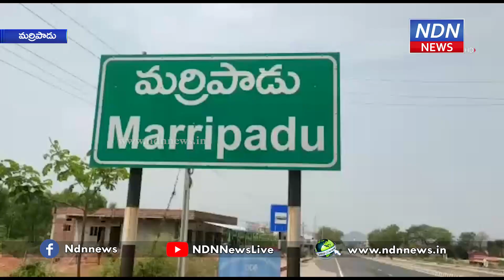వర్షాలు పడిన ప్రతిసారీ చెరువు నిండి.. అలుగు కాలువ మీదుగా పారి.. - NDN News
మర్రిపాడు మండలం నందవరం గ్రామంలోని కొంతమంది రైతులు బాధలు వర్ణణాతీతంగా మారాయి. వర్షాలు పడిన ప్రతిసారీ చెరువు నిండి.. అలుగు కాలువ మీదుగా పారి.. పంట చేలల్లోకి వరద నీరు చేరుతోందని, తద్వారా వేసిన పంటలు నీట మునుగు తున్నాయని ఆవేదన వ్యక్తం చేస్తున్నారు. చెరువు అలుగు కాలువ అవతల పంటలు బాగానే ఉన్నా. మరోవైపు ఉన్న తమ పంటలు మాత్రం నీట మునిగిపోతున్నాయని లబోదిబోమంటున్నారు. ఈ విషయం గురించి స్థానిక ప్రజాప్రతినిధులు, అధికారుల దృష్టికి తీసుకెళ్ళినా, పట్టించుకోవడం లేదని వాపోయారు. దశాబ్దాల నుంచి ఈ బాధలు పడుతున్నామని, తమ కష్టాలు తీర్చాలని కోరుతున్నారు.